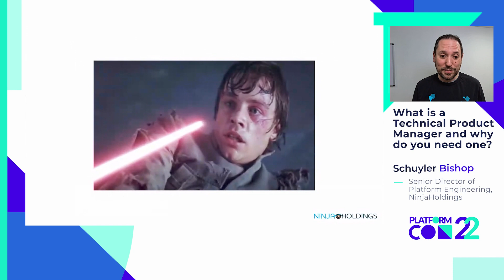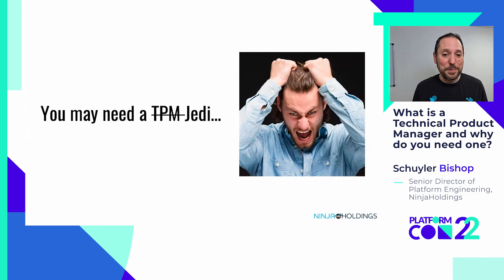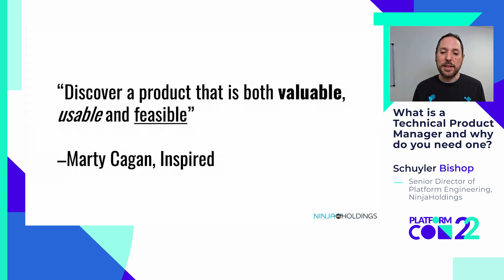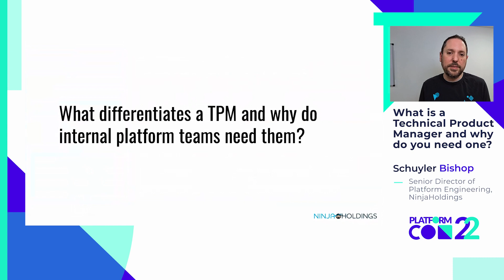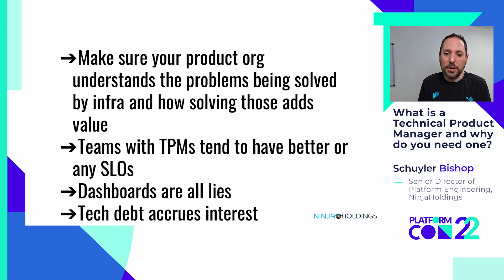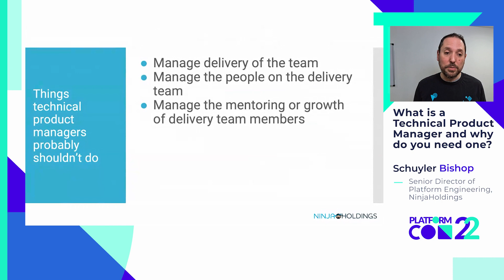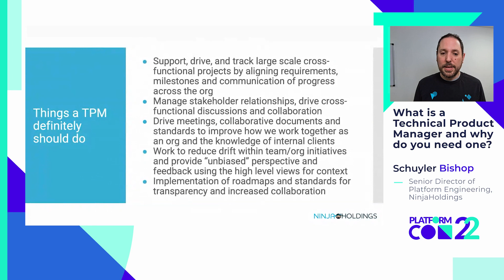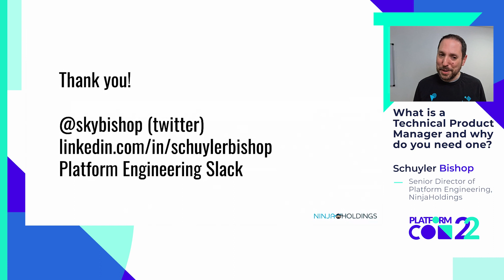What is a Technical Product Manager and why do you need one? • Schuyler Bishop • PlatformCon 2022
Technical Product Managers are key for a successful internal platform. Why?

The platform’s job is to serve its users needs.  These users are typically the company’s internal developers, other internal technical consumers of cloud or infrastructure or other stakeholders in the company wishing to deploy custom developer or COTS software.

How you understand these internal customers and their needs must influence the design and prioritization of your internal platform.  Identifying your use cases, relating them to the needs of these internal developers and prioritizing them by business value lets you show early wins and prove the return on investment of your internal platform.

In this talk Schuyler will give an overview on:
- What is a Technical Product Manager (TPM) for internal platforms and what do they do?
- Why do you need a TPM for your internal platform and tooling?
- How does a TPM create value?

Speaker: Schuyler Bishop, Senior Director of Platform Engineering at NinjaHoldings.

Bio: Schuyler started in tech in 1995 by founding an ISP in his parent’s garage using three self-built servers and Slackware on the 1.1.13 kernel. For the next decade and a half he was an individual contributor focusing on Linux and network administration but then realized he was getting boneheaded decisions from above. So Schuyler became a boneheaded leader himself, working to create better systems for engineers to themselves make good decisions.